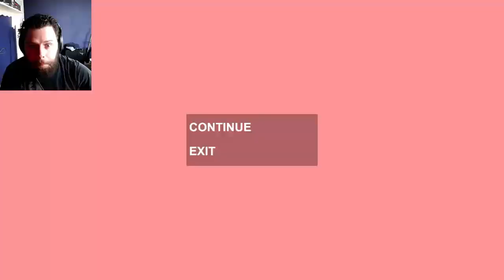Am I Tripping? | LOEK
This game is free to play, so anyone who wants to play this for themselves the link is down below!
I was just randomly going through steam to find something new to play, and this one caught my eye immediatly.
So I did what I do best and downloaded it ASAP, then went right in to the game.
Let me just say this... was it worth it? Decide for yourself and watch!